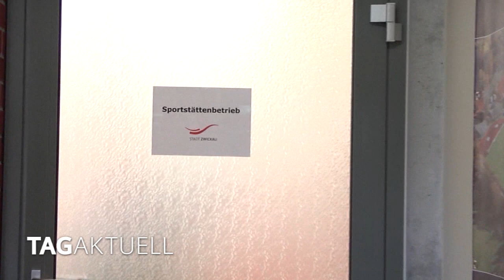Sportamt in neuem Domizil und erweitertem Geschäftsbereich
Bekanntlich gibt es zig Möglichkeiten, sich körperlich fit zu halten. Das kann ganz privat mit Joggen oder Fahrradfahren geschehen. Wieder andere lieben die Gemeinschaft, haben sich einer bestimmten Sportart verschrieben und sich dazu einem Verein angeschlossen. Wer kann eigentlich wie und wo eine dazu notwendige Sportstätte beantragen?